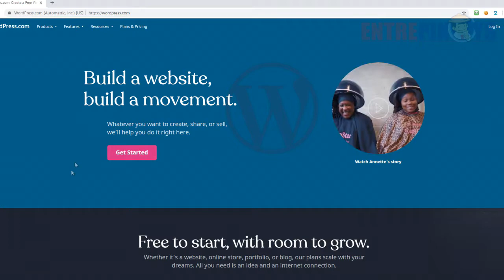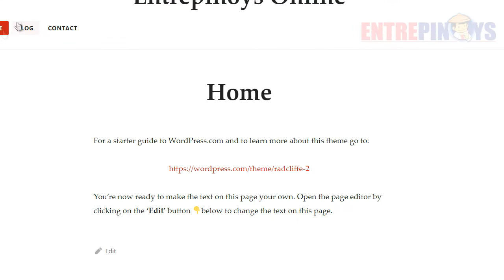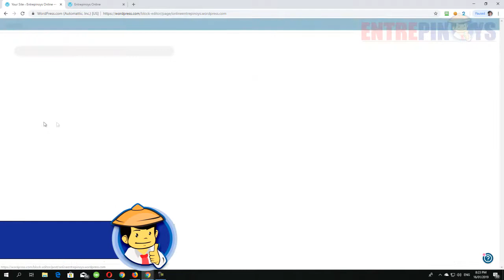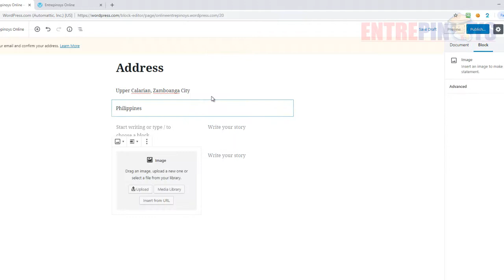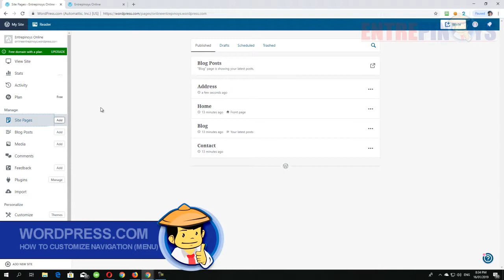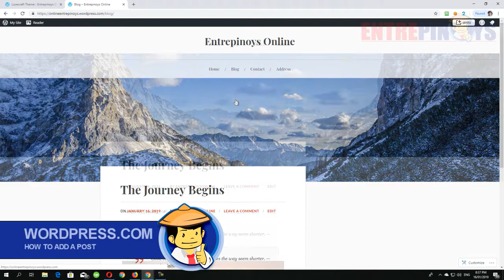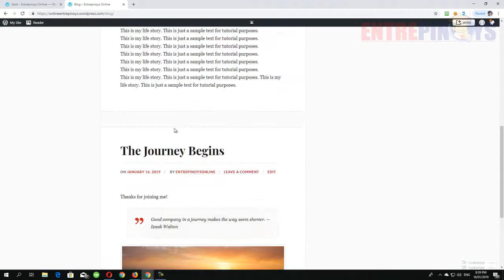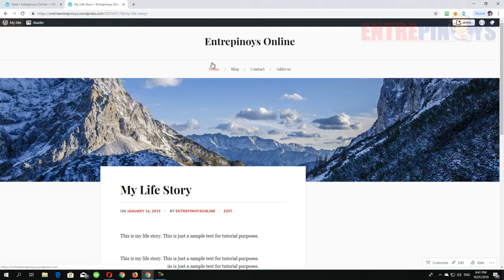PART 3: PAANO KUMITA NG PERA ONLINE - MATUTO NG WORDPRESS Video #7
🤩 Yay! Ito po ang huling video sa "Paano kumita sa upwork Series".

Sana, after ninyo napanood ang mga videos ay nakuha nyo din ang aming objective or success goals bawat video series.

ITO ANG OBJECTIVES PER VIDEO SERIES:

1. PART 1 - Makagawa kayo at ma-approve agad ang upwork account ninyo. 🤓 Na approve na ba? May upwork account ka na ba?

2. PART 2 - Makakuha ka ng reply or interview mula sa Client ng trabaho na inaaplayan mo at hopefully ma-hire! 😍 Kumusta? May Online work ka na ba? Meron bang response?

3. PART 3 - At dito sa video na ito, ang objective ay upang ikaw ay magkaroon ng basic skills at kaalaman tungkol sa Wordpress at matutunan mo itong gamitin. Kahit basic lang kasi ito ay isa sa very in-demand na skill.

IBAHAGI ANG INYO EXPERIENCES. 😉

Golden Rule: Motivate yourself to help others.